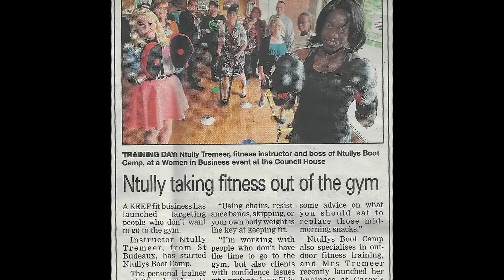Dorcas Media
A film about Dorcas Media -  a business that includes a grouping of handcrafted professionals leading on public relations, IT development and designs, videos, telephone PR, marketing, events management and presentations.